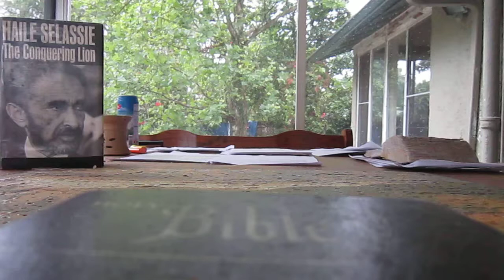what the I brings to the table_041814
Jealousy knows no humility.
all originals on Ras Reports *a head of the time*
InItiaitive for InInational Jahstick